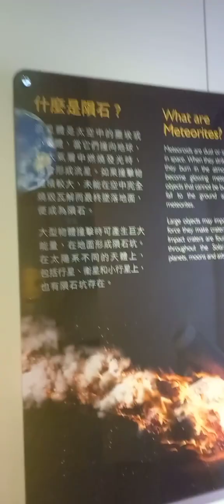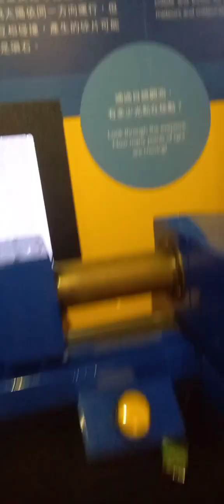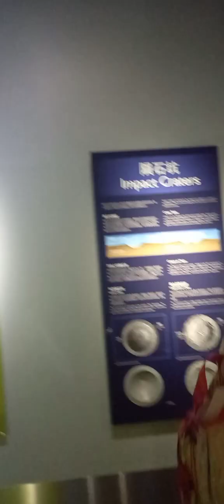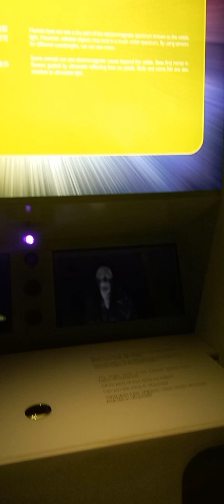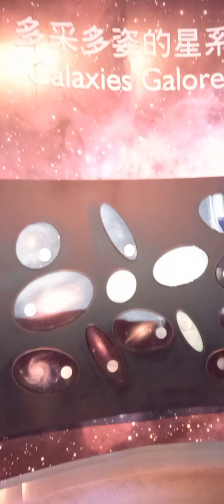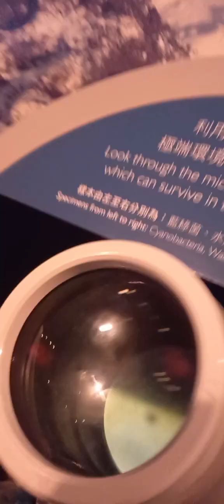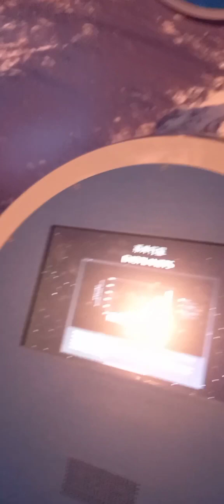Hongkong planetarium..my 4yrs old apo memorized mga planets,moon at star sa kakapanood sa youtube